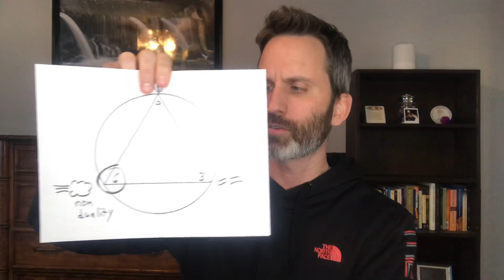Non-Duality? How about Non-Triality?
This sounds like a load of poppycock. But the interesting thing is that the video itself in a way proves my main point. What is my main point? You guessed it: Frank Stallone.